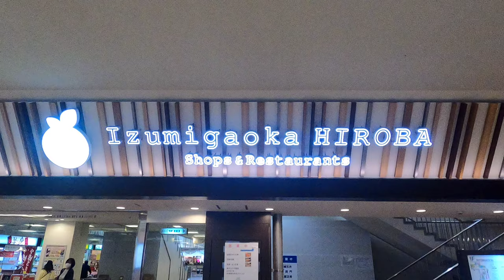[パンジョ]三菱製エスカレーター 高島屋ニトリルート 1F↔5F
青いバケツの異名を持つショッピングセンターパンジョ。泉ヶ丘ひろば側から入店すると特徴的な青バケツは見れず、ここでは必然的に三菱製ルートになる。

当チャンネル過去動画から検証すると、不思議と高島屋では高確率で三菱製が採用されてる事が多い。てゆーか、高島屋で三菱以外を見た事は無いので、高島屋は三菱を贔屓にしているのだと思う。
また、昭和のレトロ調が設置されてる確率も高い(側面アクリルが湾曲している)

3:05、再三言ってる事だが、アナウンスもよく聴いてほしい。ゴム製の靴やロングスカートは巻き込まれ事故につながる。靴はともかく、スカートは巻き込まれリスクを回避できるミニが良い(ただし可愛い子に限る)

ちなみに本動画は｢隠れキャラを探せシリーズ｣の第5段です。ニトリ店内のどこかに河城にとりが潜んでいます。今回から難易度を高くします。気になる人は探してみて下さい。